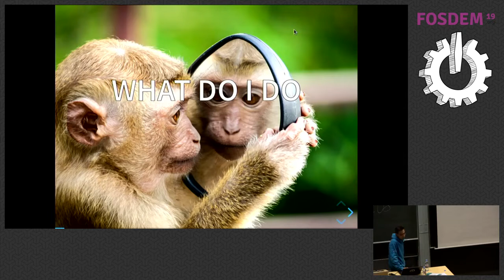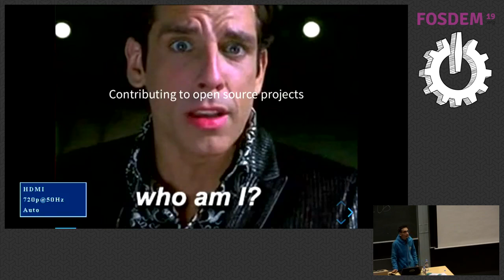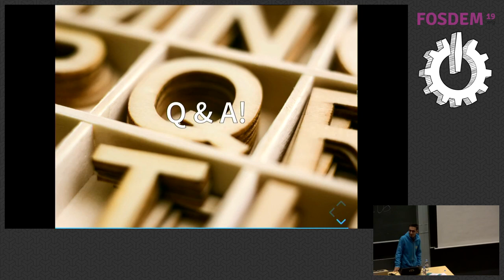How XR goes beyond demos and games Is XR just a trend? Or is there more to it?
by Boris Budini

XR has been trending for many years, and so far we've all seen awesome demos, like being on the moon, on a roller coaster, playing horror games and watching 360 videos. But while we're busy creating standards, we're forgetting the most important part of XR. Our brain. Now, I'm not saying that we shouldn't develop what we've been already developing. But, XR is, in fact, a technology. That's more than a content medium. XR has recently used for treatment for PTSD, ADD &amp; ADHD, OCD, various phobias, and even for vaccinations. So, what else is XR being used for? And how do tools developed by Mozilla help? Let's find out!